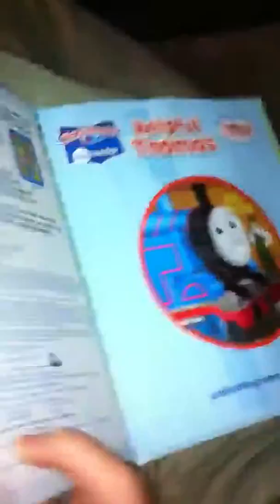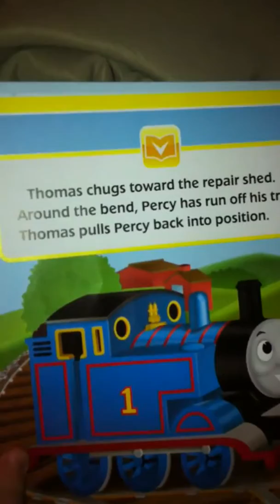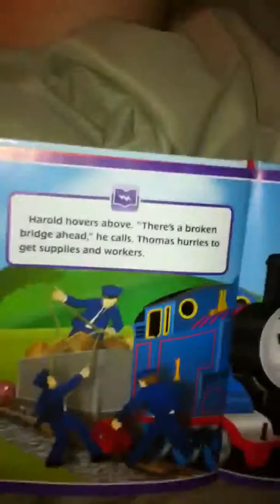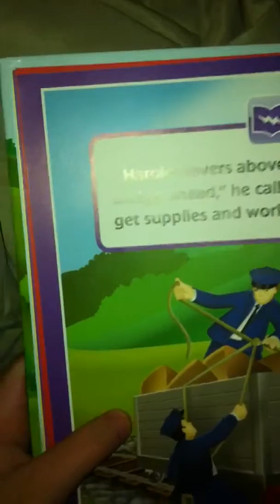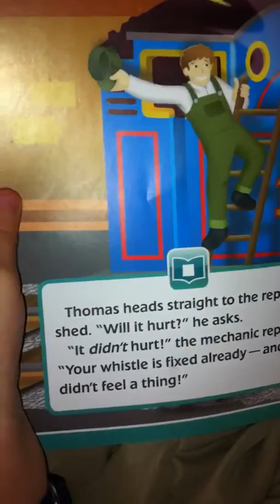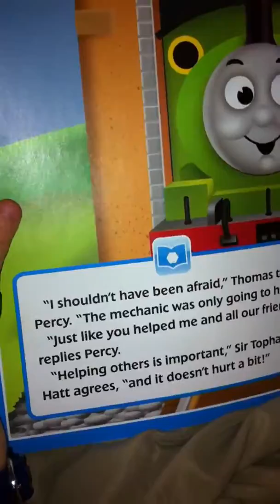Alex reading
3year old Alex reading Thomas and Friends